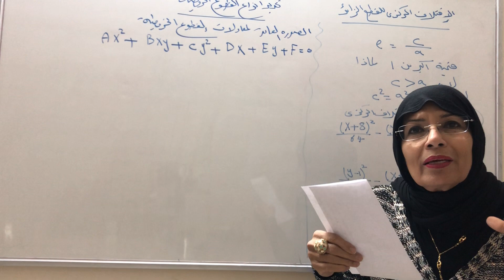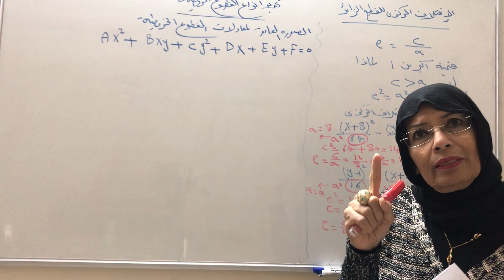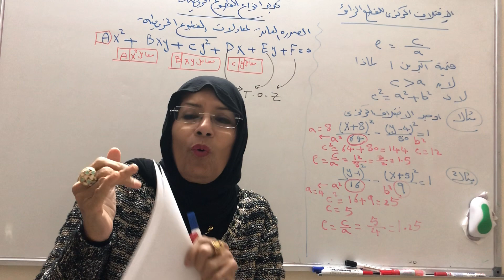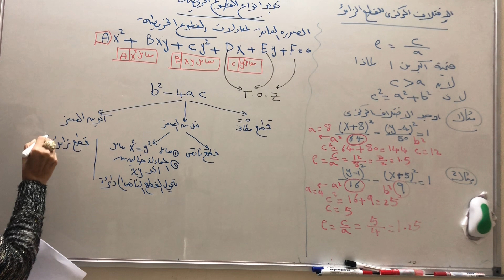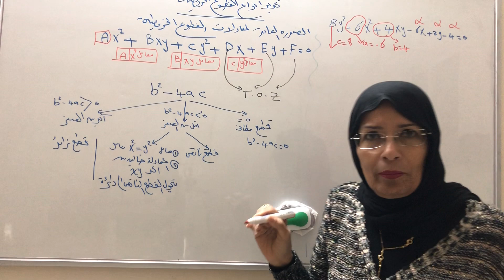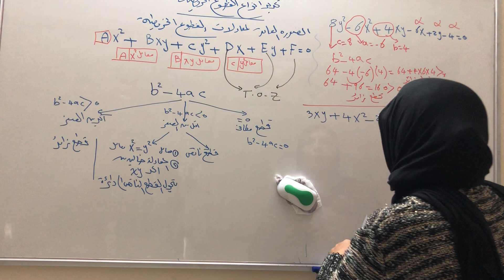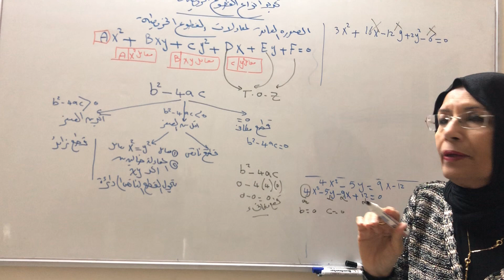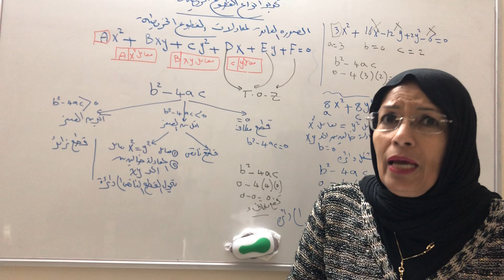الصف الثالث الثانوي الاختلاف المركزي للقطع الزائد والصوره العامه للقطوع المخروطيه